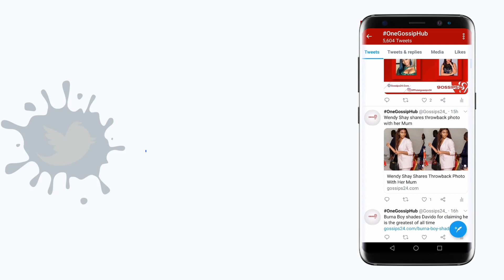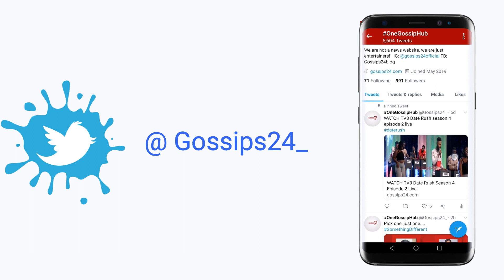Kuami Eugene reveals how a girl gave him Benz and begged him to chop her